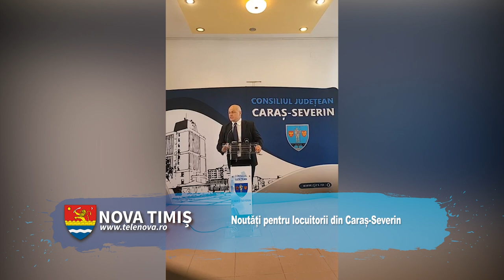NOVATIMIȘ: Noutăți pentru locuitorii din Caraș-Severin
NOVATIMIȘ CONFERINȚĂ DUNCA 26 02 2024